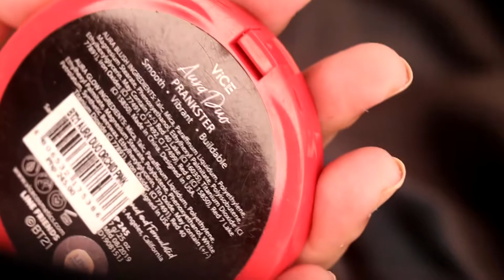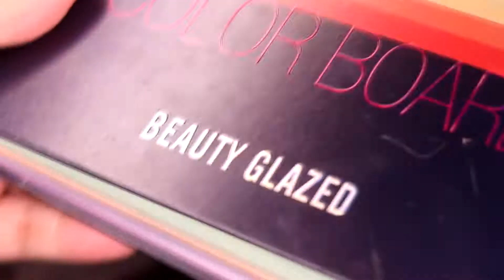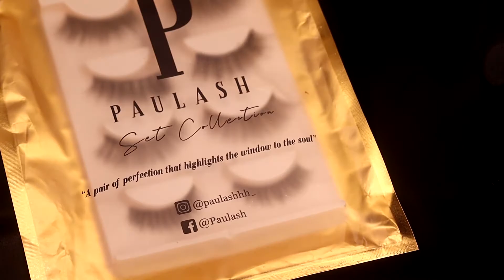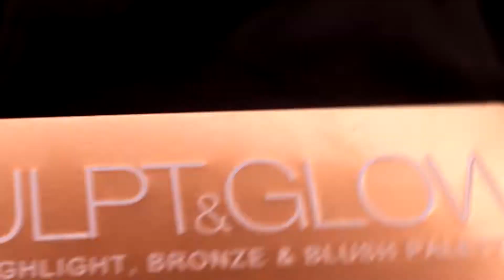Rosé - how you like that makeup | tutorial